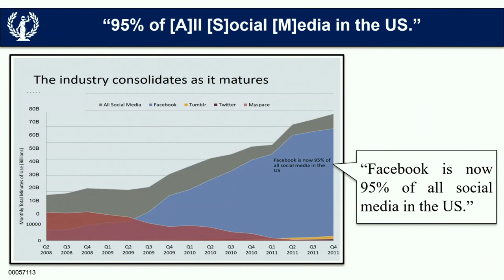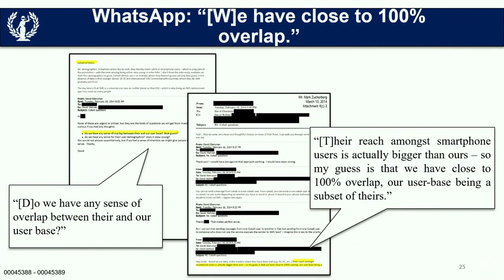Representative Neguse's Question Line to Mark Zuckerberg During Antitrust Hearing